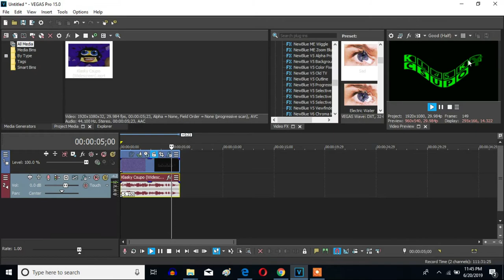How To Make F-Major 950 On Sony Vegas Pro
Made Saturday on June 22, 2019, 9:57:16 pm to Today, June 30, 2019, 12:12:08 am

Let's learn how to make F-Major 950 on Vegas Pro.